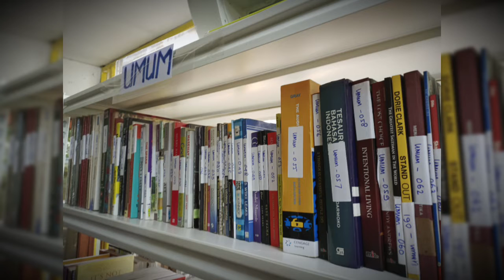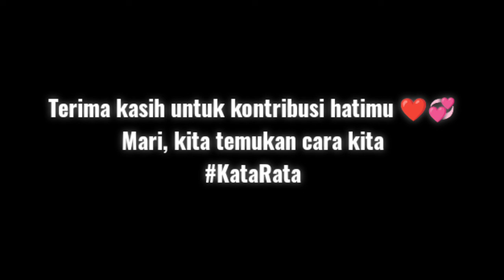Beberes perpustakaan Griya Asih